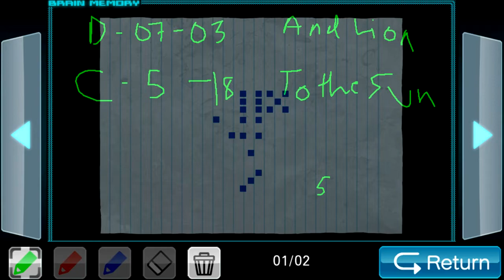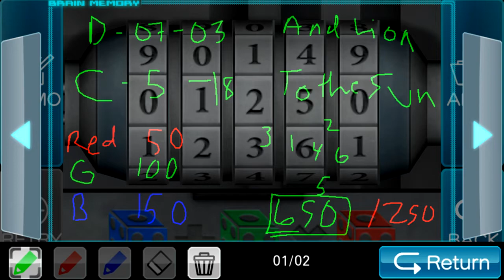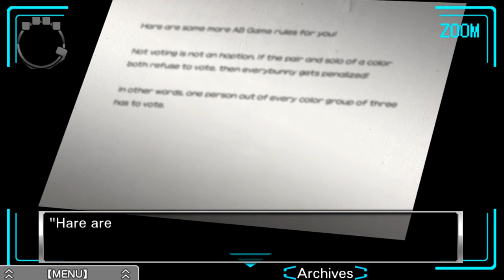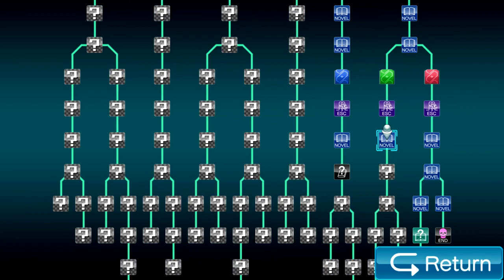Zero Escape: Virtue's Last Reward [Blind] | Episode 14 - The Archives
In this episode of Virtue's Last Reward [Blind], we explore the archives and enjoy some fun dice puzzles! I promise I'm not bad at mental math XD